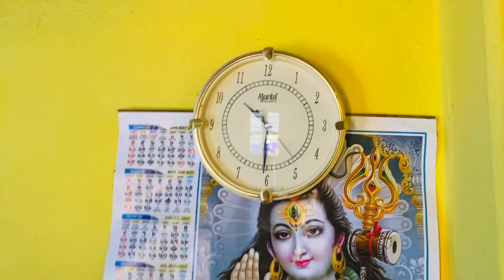ভাগ্নি এটা কার জামা পড়লো ??? 🧐 মা আমাকে কেন মারলো 🥺🥺 ..... ❤️🥀 আমার মুখে কী ওটা ? 🧐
ভাগ্নি এটা কার জামা পড়ল??? 🧐 মা আমাকে কেন মারলো 🥺🥺 .